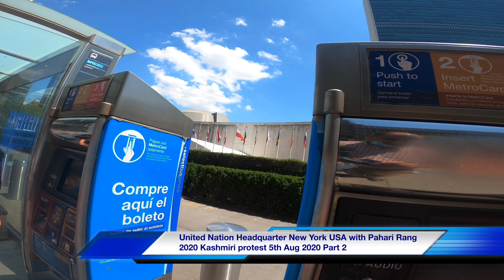United Nation Headquarter New York USA with Pahari Rang 2020 Kashmiri protest 5th Aug 2020 Part 2